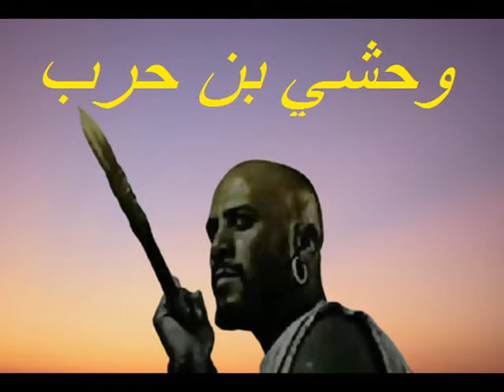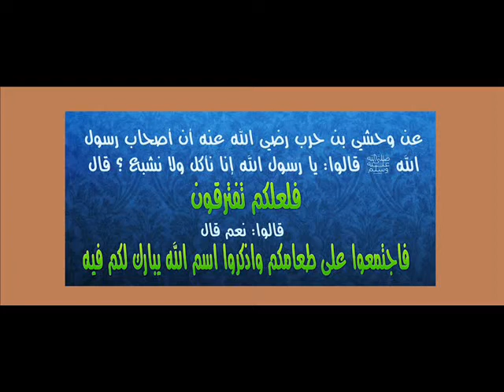قصة الصحابي الذى قال له الرسول غيب عني وجهك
هو وحشي بن حرب الحنشى مولى بنى نوفل قيل كان مولى طعيمة بن عدى يكنى أبا دسمة وقيل أبا حرب.
قاتل حمزة بن عبد المطلب
حمزه بن عبد المطلب
سيد الشهداء
قصص الصحابة
قصص الصحابة للاطفال
مدرسة حمزة بن عبد المطلب
اغرب قصص الصحابة
قصص عجيبة عن الصحابة
قصص عن الصحابة
قصص الصحابة كاملة
قصص الصحابة قصيرة
قصص من حياة الصحابة
قصص الصحابة والتابعين
قصص الصحابة والصالحين
من قصص الصحابة المؤثرة
أجمل قصص الصحابة المؤثرة
قصص مؤثرة عن الصحابة والتابعين
قصص الصحابة مع الرسول
قصص الصحابة مكتوبة
قصص عن الصبر من حياة الصحابة
قصص الصحابة عن حسن الخلق
قصص عن صحابة الرسول
قصص صحابة مؤثرة
قصص عن الصدقة من حياة الصحابة
قصص الرسول مع الصحابة
قصص الصحابة mp3
قصص الصحابة للشيخ محمد العريفي mp3
مواقف مؤثرة من حياة الصحابة والتابعين
قصص ومواقف الصحابة
قصص الصحابة مع ذكر الله
قصص عن الأمانة في عهد الصحابة
قصص صحابة رسول الله
قصص عن صدق الصحابة
قصص الصحابة مع الرسول قصيرة
قصص طلاق الصحابة
سلسلة قصص الصحابة
أجمل قصص الصحابة مع الرسول
قصص الصحابة والتابعين مكتوبة pdf
قصص التابعين والصالحين
قصص الصحابة في حب الله
قصص الصحابة في رمضان
اجمل قصص الصحابة
طارق السويدان قصص الصحابة
قصص الصحابة للاطفال قبل النوم
قصص حب الصحابة لزوجاتهم
قصص الصحابة عن جبر الخواطر
طارق السويدان قصص الصحابة mp3
قصص الصحابة في طلب العلم
قصة وحشي بن حرب | قاتل أسد الله حمزة
وحشي قاتل حمزة
عظماء في الذاكرة : الحلقة 63 وحشي بن حرب (الذي قتل أسد الله) |
قصة مواجهة النبي مع الرجل الذي قتل عمه حمزة ماذا فعل معه النبي
قصة عجيبة للصحابي وحشي بن حرب رضي الله عنه
من هو الصحابي الذي قال له النبي ﷺ حين رآه بعد إسلامه: غيب عني وجهك